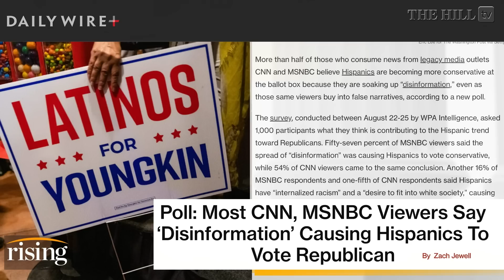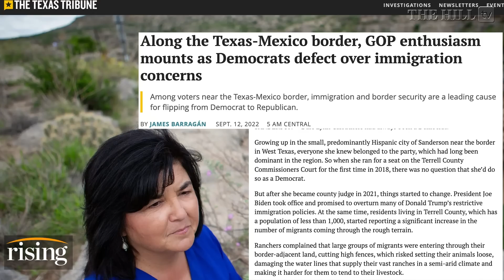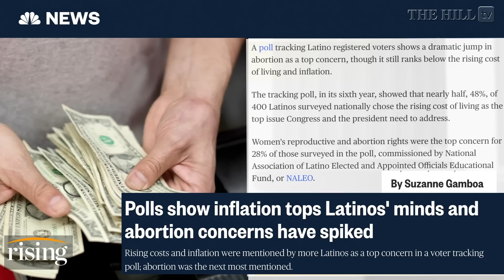MSNBC, CNN Viewers Say DISINFORMATION Is Driving Hispanics To The GOP, Not Politics: Poll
President of Bienvenido, Abraham Enriquez, weighs in on new polling showing that voters believe that disinformation is pushing Hispanic voters to the Republican Party.